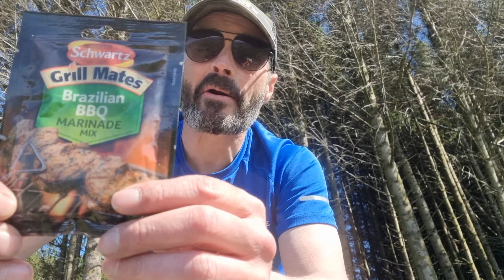Wild camping Scotland. Solo hammock camp, AMOK Draumr 5.0. Sunset, bushcraft, campfire cooking.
Wild camping Scotland. Solo hammock camp with the AMOK Draumr 5.0.

Headed out for a hike up the hills on another sunny day in the Shire. The weather was perfect for this adventure.

Explored a section of woodland and then a hill loch, then hiked onwards to a nice spot overlooking the Ayrshire coast.

Made a bushcraft chair, did some campfire cooking on the Otzi Gear Spark, then sat back and enjoyed a great sunset.

Pomoly Woods Night titanium stove

Outhaus
Rockhampton Swag

Axe
Hultafors trekking Axe

Knives
Mora companion bushcraft knife
Varusteleka:  Skrama